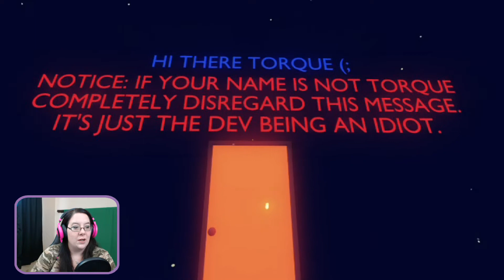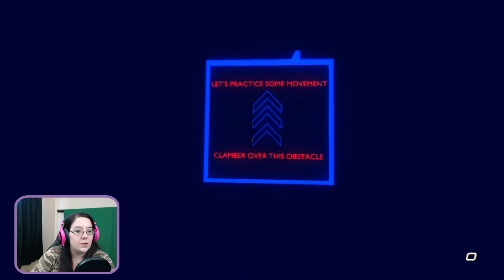Wall Running and Explosions! In Get To The Orange Door!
This Game Is Crazy!

aris youtube desctiption